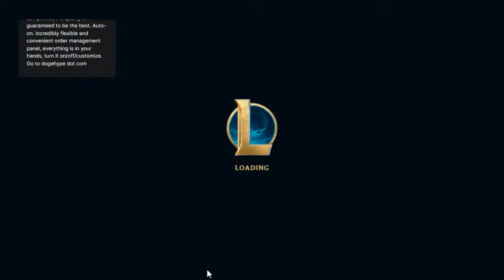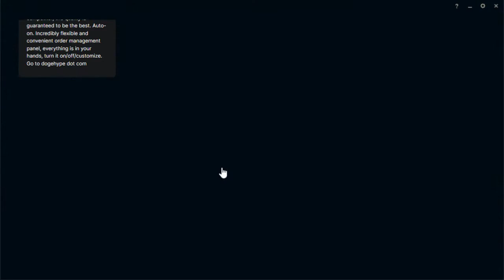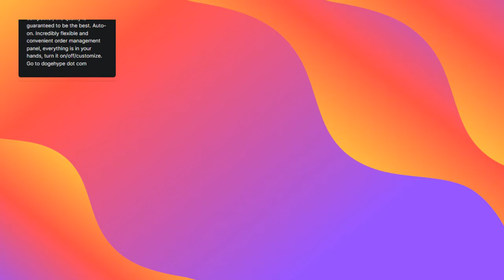Creative Commons | Building The Millennium Kingdom | Day ? | Episode ? | Part ? | Descriptive title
YouTube Channels We Follow

Assembly Of Called-Out Believers

New Millennial Kingdom

Cloud Church Robert Breaker

And More...

isaac priest king

00:00 - Intro
1:30:00 - The Ending

2023 Latest sub Highlight ❯❯❯ Andrew Dibble